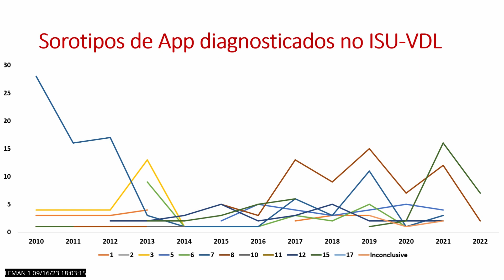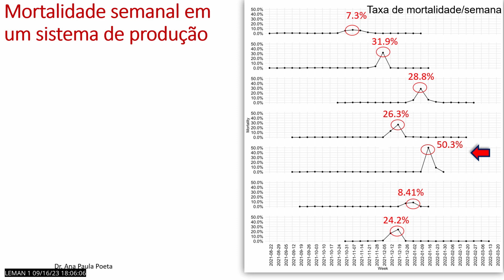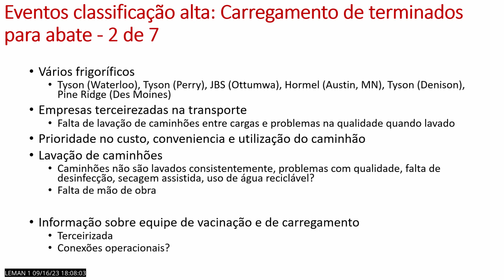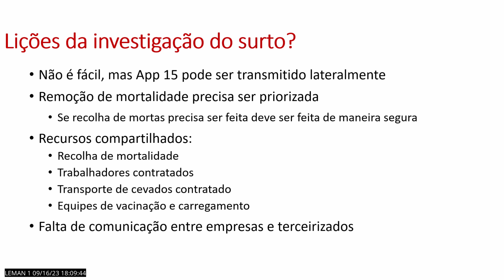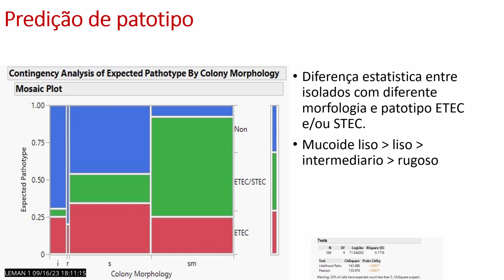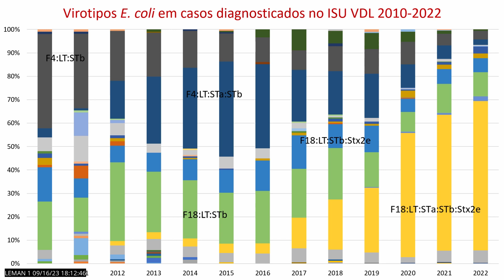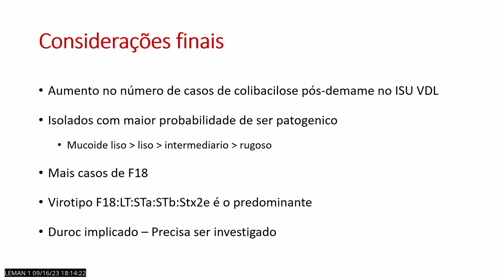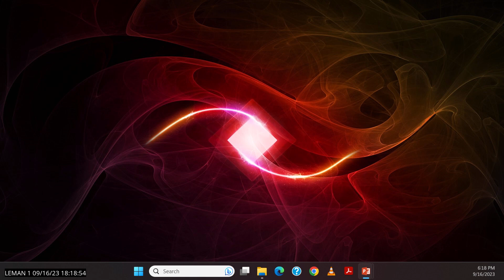Breves atualizações sobre diagnóstico e investigação de E. coli e App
Presented by Marcelo Almeida of Iowa State University during the 2023 Allen D. Leman Swine Conference, recorded September 16, 2023.